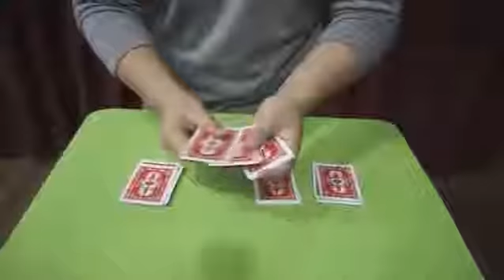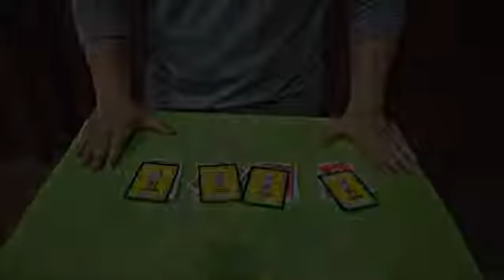Find rabbit v 20170217 0341 YouTube 360p